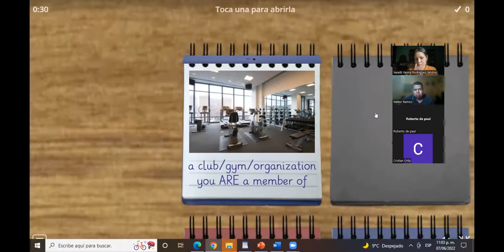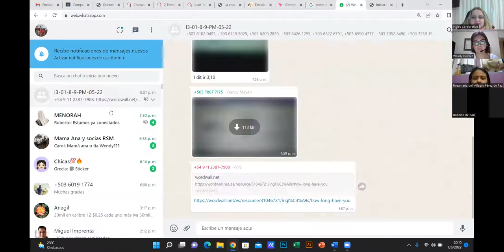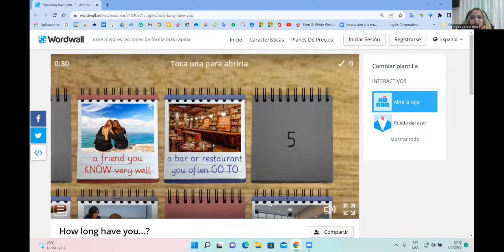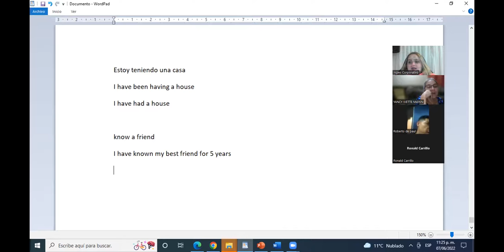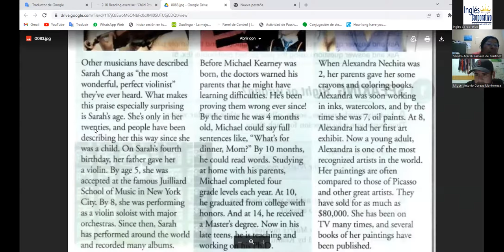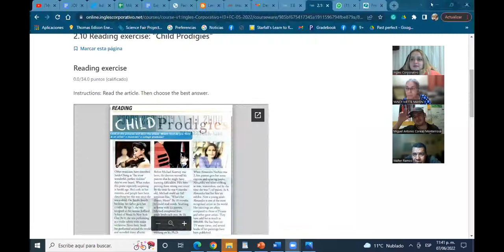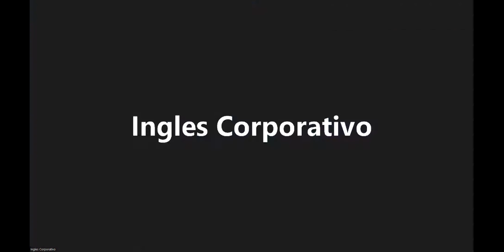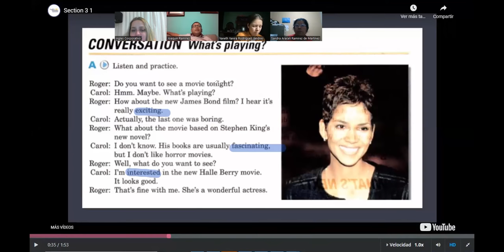Ingles Corporativo-8 de junio 2022-present perfect cont